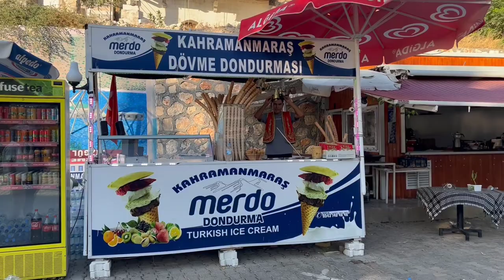Arif Abi ile Şanlıurfa'dayız!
Herkese merhabalar arkadaşlar Arif Abi ile birlikte Şanlıurfa'ya geldik. Şanlıurfa'dan daha önce video atmıştık fakat bu kez o videodan farklı olarak Şanlıurfa'nın Halfeti ve Harran ilçelerini gezdik iyi seyirler...